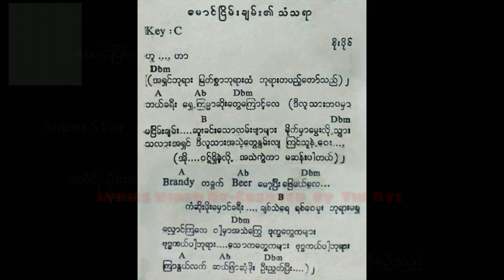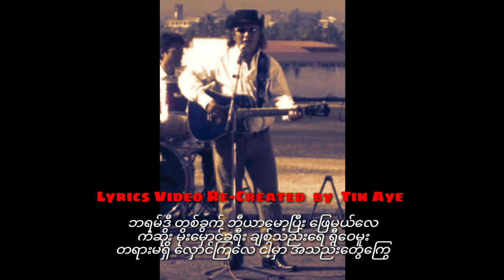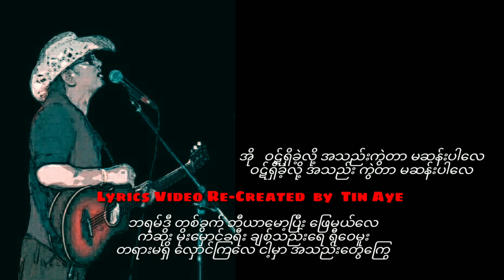စိုးပိုင် မောင်ငြိမ်းချမ်း၏သံသရာ ( 1980 Version )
မောင်ငြိမ်းချမ်း၏သံသရာ   စိုးပိုင်

တေးရေး  _ ပုဏ္ဏက

တေးဂီတ _ SuperStar
Guitars_Han Ngwe Htun
Bass_ Pho Kalae
Rhythm_ChooTie
Organ_Mg Hla Aye
Drums_Petar BaThein
Percussion_Jimmy AungThet

အသံဖမ်း _ ဉီးဘသိန်း၊ကိုရေအေး

တေးစီးရီး  _ စတီရီယိုခေတ်၏ပထမသီချင်းများ
Released  1980

မူပိုင်/ဖြန့်ချိ  _ ရွက်ဝါတေးသံသွင်း

ဉီးကျော့မှူး စီစဥ်သည်။